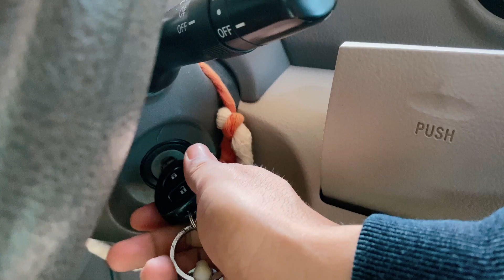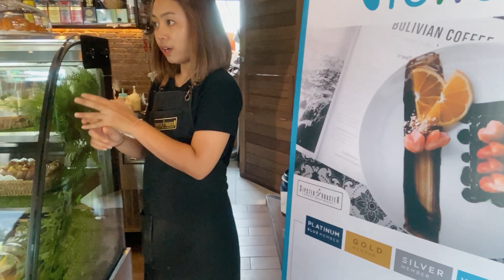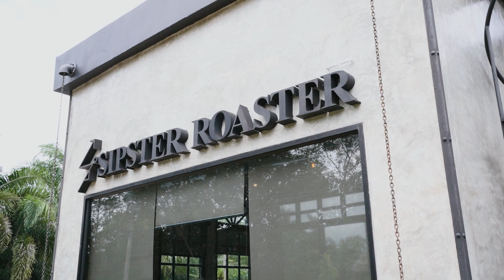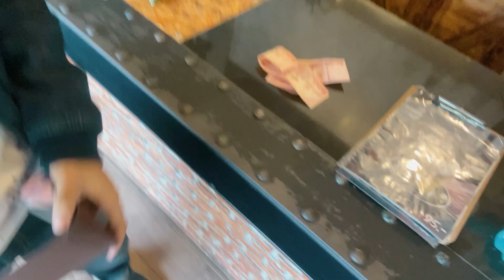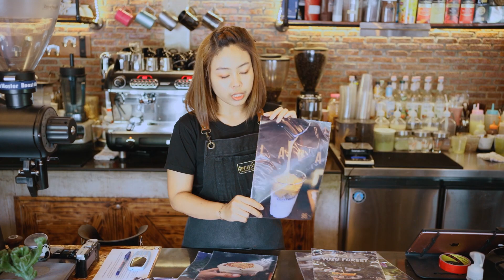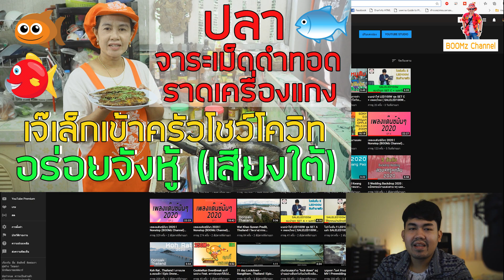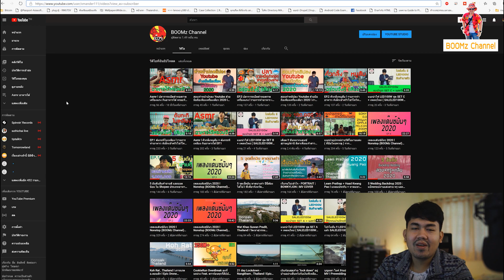𝙑𝙇𝙊𝙂 EP.4 l พาแม่ไปชิมกาแฟร้าน Sipster Roaster มุมถ่ายรูปชิคๆจัดร้านสวย สะอาด แสงดี พนักงานน่ารัก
คลิปนี้เป็นคลิปที่อยากพาแม่เดินทางไปตามคำร่ำลือของเจ๊ฝ้าย นักรีวิวร้านกาแฟท็อปๆในจังหวัดสุราษฎร์ธานี และมีนัดกับเซเลปสาวสวยจากสงขลา ถือโอกาศ โก โก ชิมความอร่อยของกาแฟที่ร้าน SipsterRoaster คั่งเมล็ดเอง ตามไปดูกันนะครับว่า vlog วันนี้จะสนุก และ อร่อย ขนาดไหน.

VLOG นี้ภาพอาจจะไม่ชัดเท่าที่ควรเพราะทั้งหมดถ่ายด้วยโทรศัพท์มือถือแตกบ้างอะไรบ้าง สั่นบ้างเป็นบ้างจังหวะ

Sipster Roaster l ปักหมุดร้านกาแฟใกล้ ม. (มอ.สุราษฏร์) 📍
ดีย์อีกแล้ว ☕️กาแฟที่ร้านคั่วเองจากเครื่องคั่วกาแฟสุดไฮเทค
เบเกอรี่ เยอะมาก บรรยากาศร้านน่านั่งทำงาน เงียบสงบในย่านเมือง

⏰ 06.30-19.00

VLOG

-EP.1 เที่ยววัดเจดีย์ไอ้ไข่ อ.สิชล จ.นครศรีธรรมราช 2020 ด้วยแรงศรัทธา อภินิหาร บันดาลให้สมหวัง

-EP.2 VLOG EP.2 l เที่ยว Moon Coffee & Roti อ.สิชล จ.นครศรีธรรมราช 2020 วิวดี โรตีอร่อย โคตรจะชิล ติดทะเล

VLOG EP.3 l ฉันโดนป้ายยาแล้ว ตามหาต้นพลูด่างจากป่าแสนธรรมชาติ เอามาปลูกหลังออฟฟิค  โอ๋แม่สาวน้อย

รายการทำอาหาร เจ๊เล็กเข้าครัวโชว์โควิท

-EP.1 ต้มกะทิใบเหลียง

-EP.2 คั่วกลิ้งหมูสับ

-EP.3 ปลาจาระเม็ดดำทอดราดเครื่องแกง

-EP.4 แกงส้มกุ้งกับมะละกอ

-EP.5 ผัดมะละกอใส่หมูสับ

-EP.6 แกงปลาดุกใส่ใบกระเพรา

ASMR กินอาหารใต้ หรอยจังหู้

-Asmr l คั่วกลิ้งหมูสับ + ต้มกระทิเหลียง กินอาหารใต้ หรอยจังหู้ EP.1

-Asmr l ปลาจาระเม็ดดำทอดราดเครื่องแกง กินอาหารใต้ หรอยจังหู้ EP.2

-Asmr l แกงส้มกุ้งกับมะละกอ กินอาหารใต้ หรอยจังหู้ EP.3

-EP.1 Live Eat On Com  l เคยเป็นไหม ฝนตกแล้ว อยากกินอะไรร้อนๆ

-EP 2 Live Eat On Com l เคยเป็นไหม พอดึกๆแล้วหิวทุกที ลองมาดูคลิปนี้ ( ใส่หูฟังด้วยนะ )

Wedding Videographer Thailand
รับถ่ายวิดีโองานแต่ง,รับถ่ายวิดีโอมุมสูง,อิเวนต์

ไฟLED  ไฟต่อเนื่อง ไฟหน้าซุ้มงานแต่ง ไฟ1000w ไฟ100w ภาคใต้
จำหน่ายไฟ LED100W ขาตั้งไฟ อุปกรณ์ปลั๊กพ่วงต่างๆ
ที่ใช้งานแต่ง งานอิเวนต์ งานไลฟ์สด ครับผม

ติดต่อลงโฆษณา หรือ สปอนเซอร์

Donsak, Surat Thani, Thailand 🇹🇭